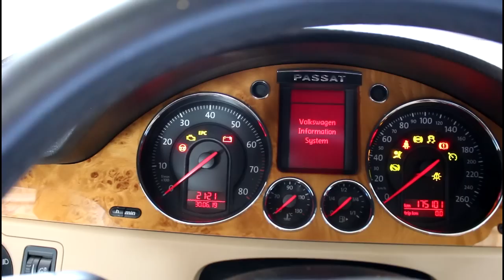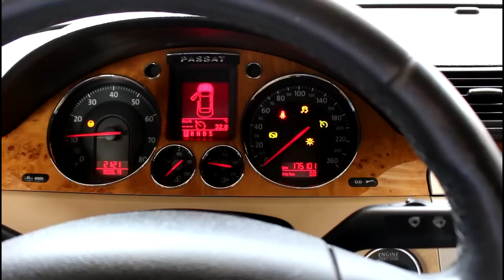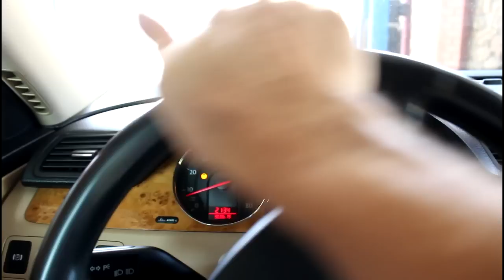Заклинил компрессор кондиционера на Volkswagen Passat B6 Фольксваген Пассат Б6 2,0 2007 года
ремень приводной  DAYCO  6PK1045